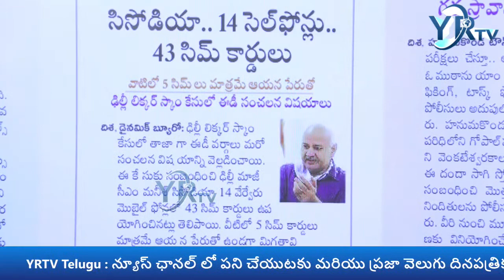Big Breaking News జూపల్లి అరెస్ట్ | Jupally Krishna Rao Arrest | YR TV Telugu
🔴Live: సిసోడియా.. 14 సెల్ఫోన్లు.. 43 సిమ్ కార్డులు  ||  Evening News Paper Live  || YR TV Telugu